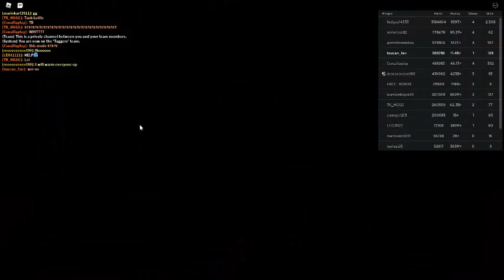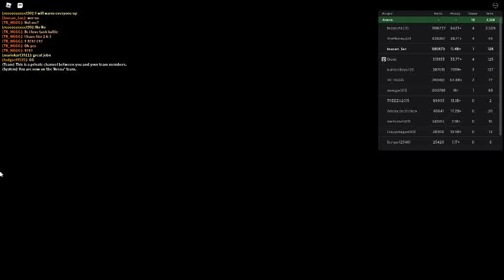Russia Car Crash Compilation 20341